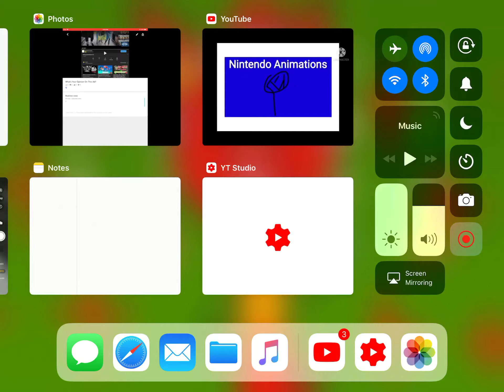What’s Your Opinion On This Logo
It’s Freaking Sucks Because Thats Logo Looks Like A 3 Year Old Made This